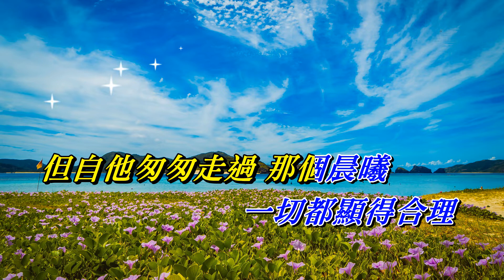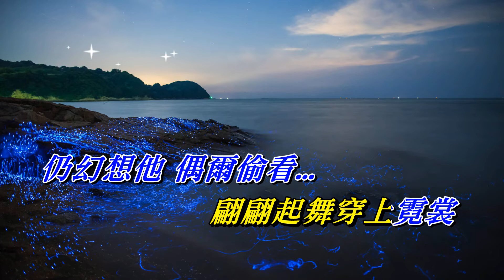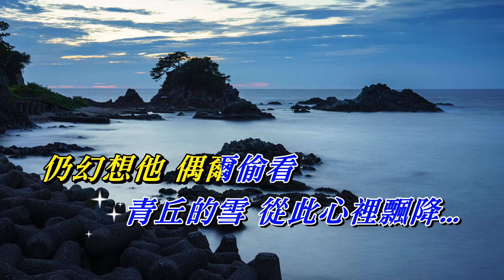狐不歸 黃凱芹〈歌手演唱 HD版〉